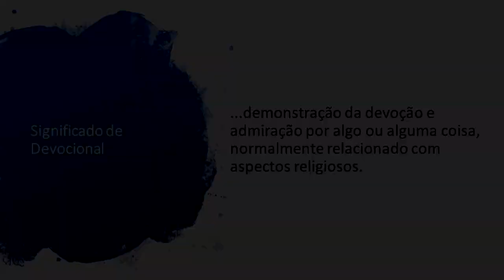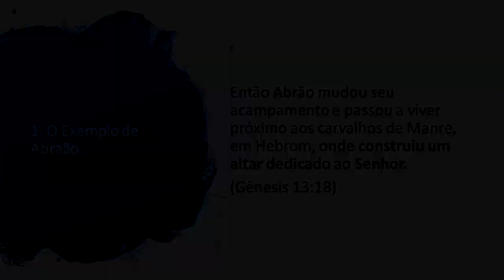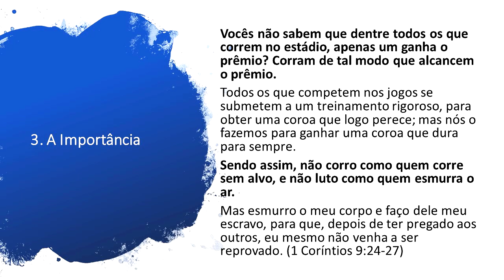Como Fazer Um Devocional Diário? (Estudo Bíblico)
O devocional diário é uma prática antiga na vida dos homens e mulheres que servem a Deus ao longo dos séculos. Foi durante estes momentos que grandes e preciosas direções do Senhor foram ministradas ao coração de seus servos. É um momento precioso e espiritualmente rico na vida de qualquer filho de Deus. Portanto, neste estudo, eu pretendo lhe mostrar quais as formas e principais elementos de um devocional proveitoso.